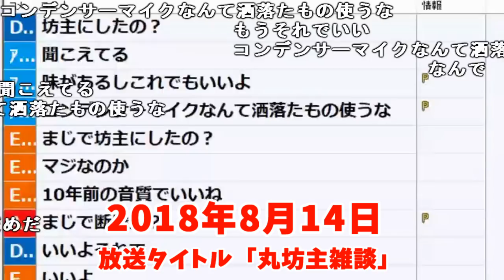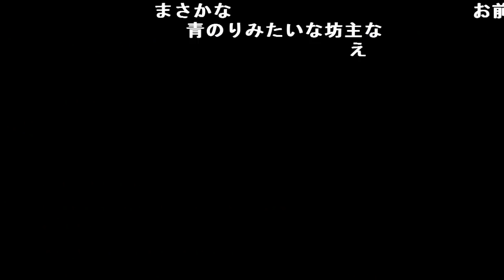【速報】加藤純一、丸ボウズになる【2018/08/14】